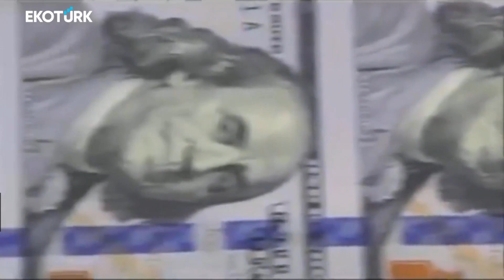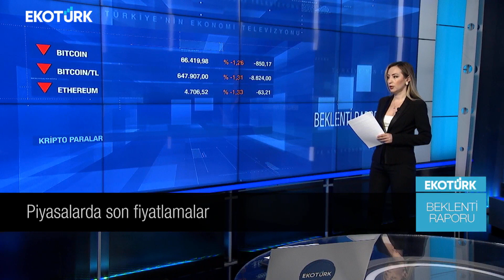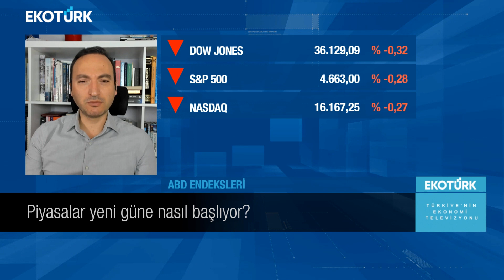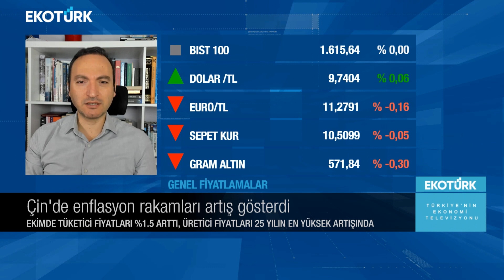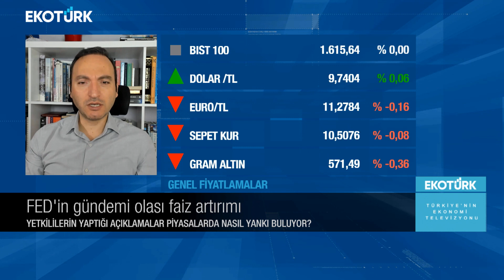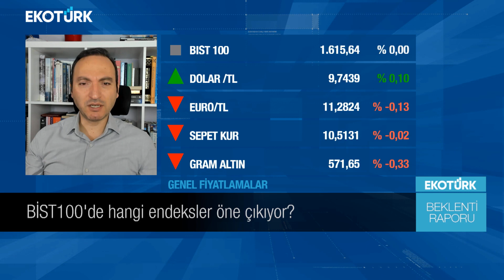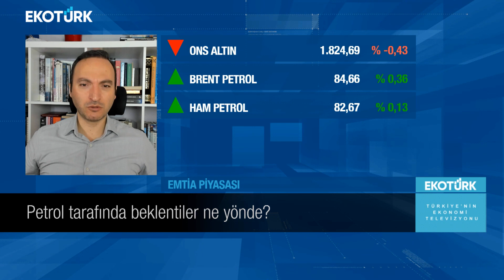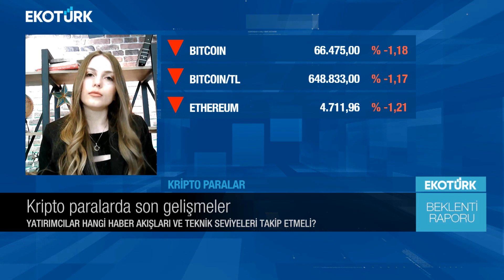Yunus Kaya | Sevcan Dedeoğlu | Melis Kobal | Beklenti Raporu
Beklenti Raporu'nda Melis Kobal'ın bugünkü konukları; Yunus Kaya ve Sevcan Dedeoğlu oldu.